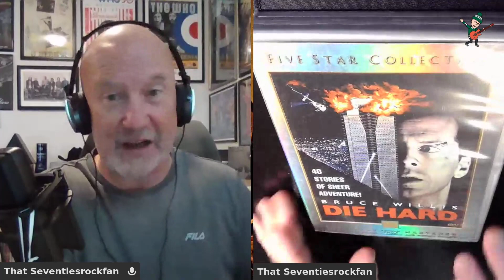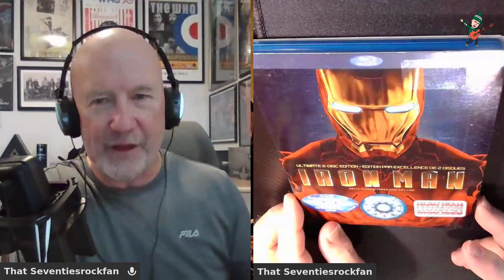Today's Thrift Store Haul - Buy Physical Media!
Today's haul of goodies from the thrift store, DVDs and Blu-Rays.
A good haul including Die Hard & Die Hard With A Vengeance, Clint Eastwood's For A Few Dollars More, First Blood, ID4, Iron Man, Ghost Rider, Legend and Red 2.